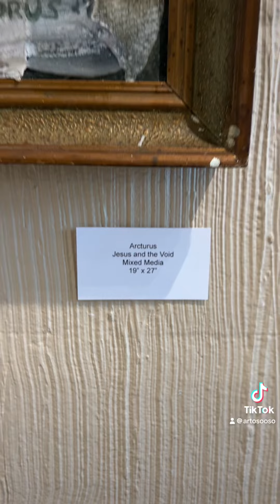Fen Fen in The Art House